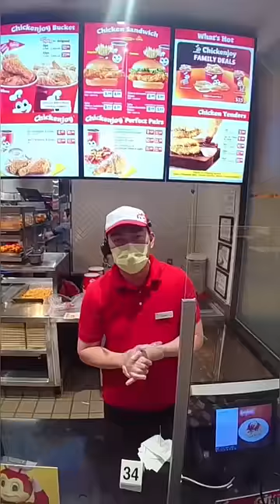Jollibees spicy chicken sandwich